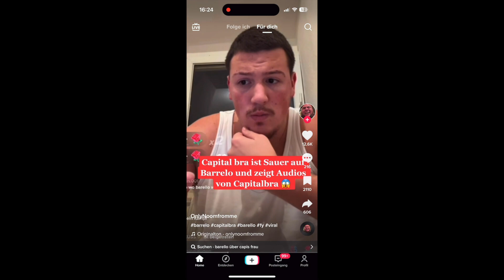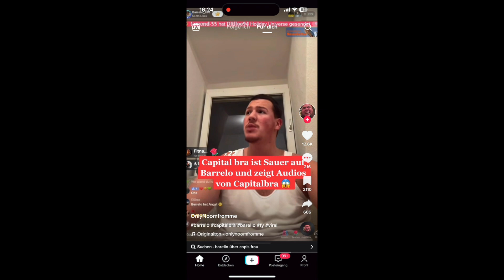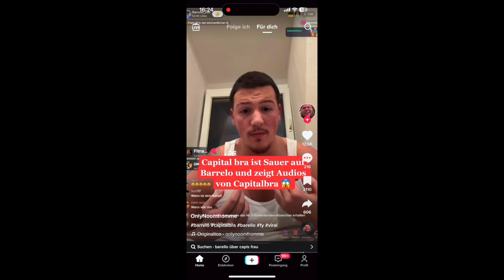CAPITAL BRA schwört Rache an BARELLO.. | Lass TREFFEN!!